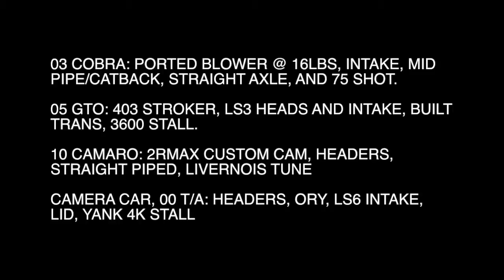03 Cobra vs 05 GTO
Some races down in Mexico. The last race the cobra had 3 passengers and the GTO had 4.